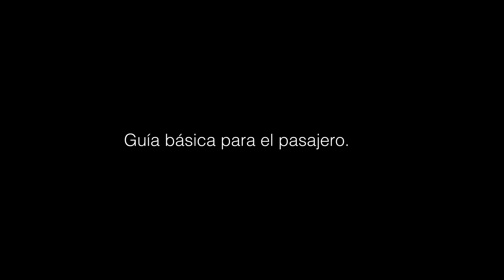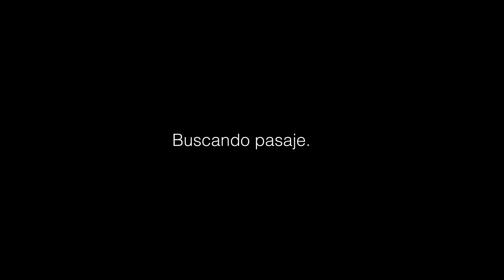¿DONDE QUEDO EL BICITAXI? / INVASIÓN DE MOTOTAXIS / reportaje.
Esta tarde salimos a investigar como es y de va el mototaxi, sufrimos por la ausencia del bicitaxi, siempre descubriendo más acerca de este oficio muy utilizado en la zona de Ciudad Nezahualcóyotl.